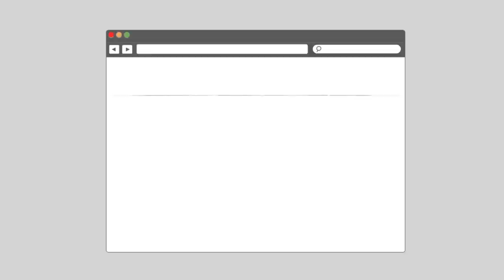Johnson Market, Bangalore | Fresh and Local with Vicky Ratnani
AskMe presents a video where Chef Vicky Ratnani tells us about the iconic Johnson Market in Bangalore. It is the largest beef market. It is the best local market for meat in Bangalore. It also offers fresh vegetables and fresh seafood. Vicky Ratnani also shares the recipe of Stir Fry Beef and Kalonji Grilled Prawns.

This market provides the best beef in the country. It is a one-stop-shop for the best produce of meat. There are plenty of fishes and shellfish available at low prices.

One of the famous places here is the Makkah Café. They offer pies filled with coconut and khoya, mutton samosa and sulaimani chai.

Chef Vicky Ratnani tells us the quick recipe of Stir Fry Beef. The ingredients used are:
• Beef
• Sesame Oil
• Soy Sauce
• Oil
• Mushroom
• Bell Pepper
• Garlic
• Ginger
• Vinegar
• Chilly Garlic Sauce
• Coriander
• Salt

METHOD:

1. Add sesame oil and soy sauce to beef and mix well and fry the
     beef.
2. In a pan add oil, chopped bell pepper, mushroom, garlic and
    ginger. Mix the ingredients properly.
3. Add the beef into the pan and mix.
4. Now add vinegar, chilly garlic sauce, coriander and salt. Mix
    properly.
5. Put the ingredients into a serving bowl.
6. Stir Fry Beef is ready to serve.

Another recipe of grilled prawns  by Chef Vicky Ratnani is Kalonji Prawn.

Ingredients are:

• Prawns
• Ginger Garlic Paste
• Yogurt
• Garam Masala
• Red Chilly Powder
• Turmeric Powder
• Kalonji Seeds
• Salt
• Oil
• Gram Flour
• Lemon Juice
• Coriander Leaves
• Kalonji Seeds

METHOD:

1. Firstly, de shell the prawns and then marinate it with ginger
    garlic paste, yogurt, garam masala, red chilly powder, turmeric
    powder, kalonji seeds, salt, oil and gram flour.
2. Now put them on the grill. Put some lemon juice and coriander
    leaves on them.
3. Let the prawns grill for 3-4 minutes.
4. Later, put them in a serving dish and garnish with kalonji
    seeds.
5. Kalonji Prawns are ready to serve.

NOTE: Marinate the prawns  2 hours before cooking for good taste.